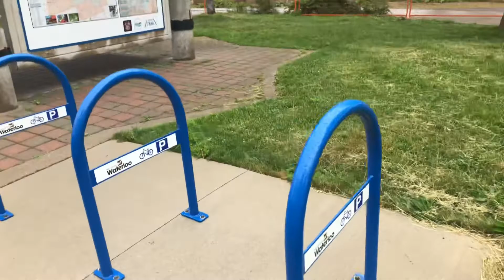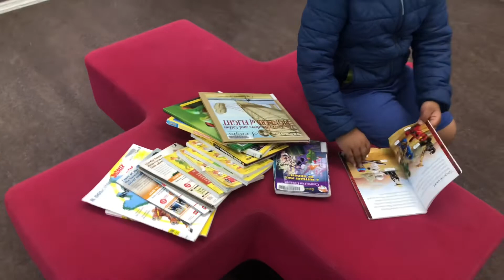My Bengali Vlog | Umbrella dekhe Khub khushi | life in Canada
Hello,
I am a Lifestyle Vlogger, thanks for visiting my Bengali vlog channel.